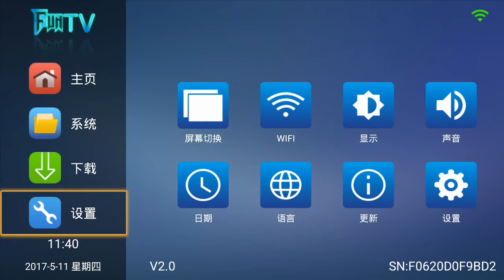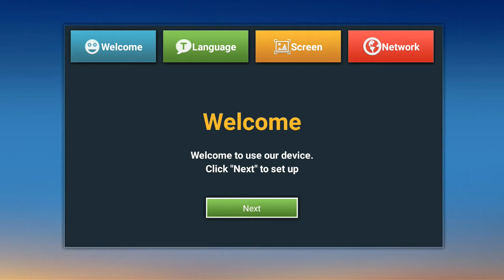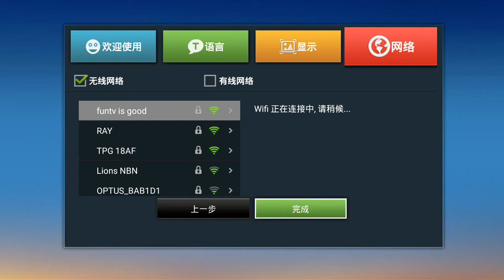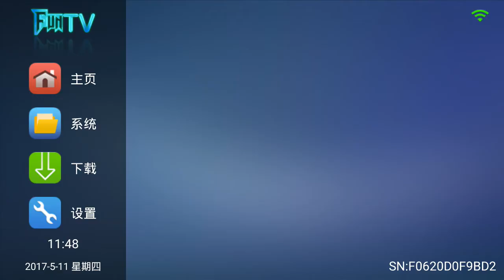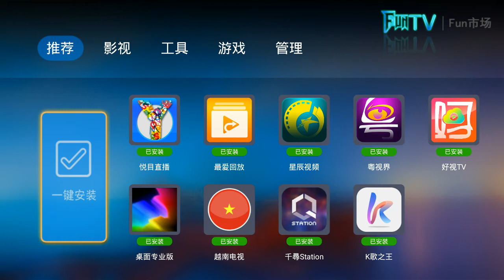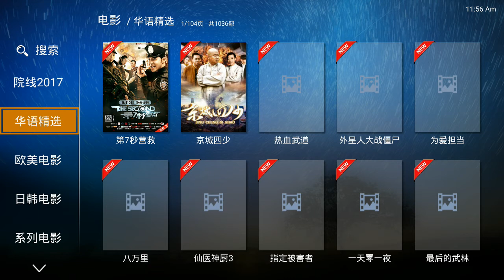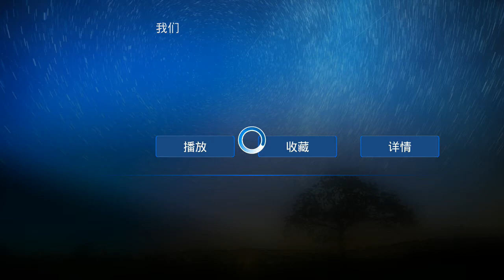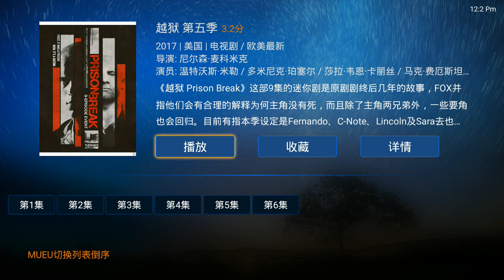funtv restore and demo